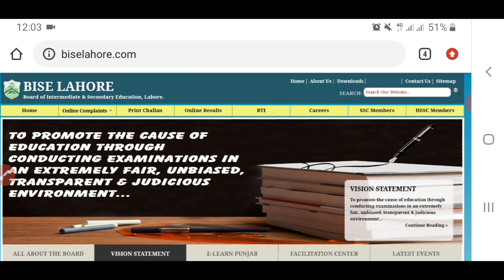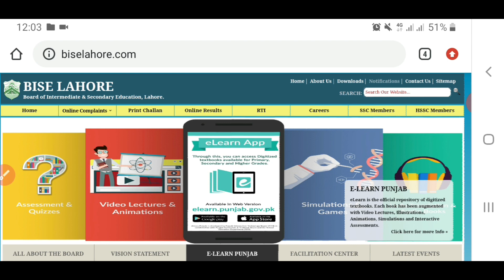Good News || 3 New Update About Suplementry & Spcial Exams 2020